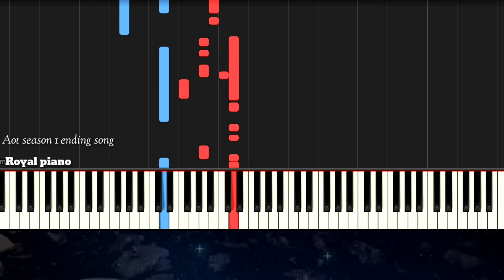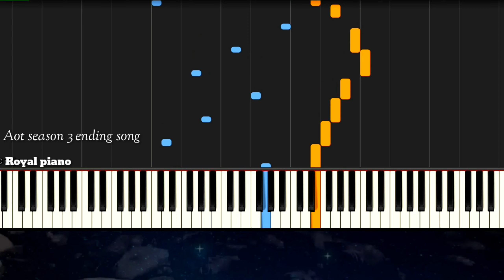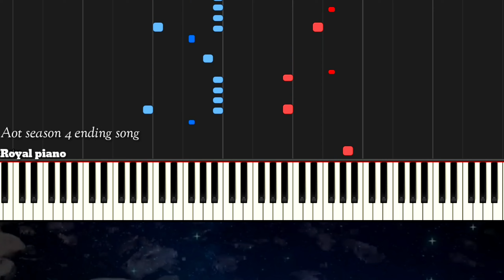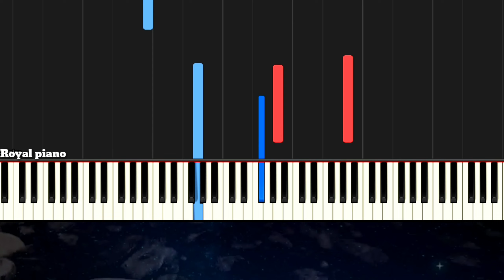Attack on titans ending songs S1toS4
0:00 Attack on titan s1 ending song
01:41 Attack on titan s3 ending song
03:41 Attack on titan s4 ending song

I create accurate, easy-to-learn Synthesia PianoTutorials of your favorite anime songs, and I always make SheetMusic for every tutorial so you can learn to play at home or with your friends. I try to create easy arrangements that still retain as much musical elements of the originals as possible. No need for professional training or a music degree to be able to play an anime song! Leave a comment on what you'd like to learn next~

another piano tutorials:

English movies and anime.